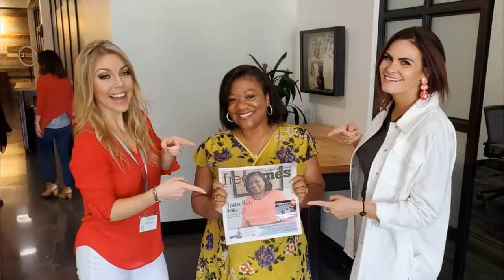Live vs. Pre-Recorded Video: Which Should You Be Doing Right Now?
I’ve received a number of questions about whether it’s better to do live or pre-recorded videos, and I know there are so many different schools of thought on this.

The bottom line to me is you should do the one you will actually do! ;-)

I used to be so scared even to record an Instagram story, so the thought of going live on Instagram or Facebook just wasn’t even in the cards for me.

Over time as I learned, I would not die from posting a story, I got more confident and then learned I also would not die from going live.  Now I do a healthy mix of both and find that both serve different purposes.

Today’s video breaks down the pros and cons of both, and how you can know which one is right for you!

P.S. Have you joined my free July weekly live Video Confidence Workshop yet?  I’m going live every Wednesday on Facebook and Instagram with a free workshop for you on how to become more confident and effective with your videos!  I hope to see you at next week’s workshop!

PPS. What other questions do you have on using video to become more visible and grow your personal brand?  Leave them below in the comments and I’ll be happy to answer them through future videos!